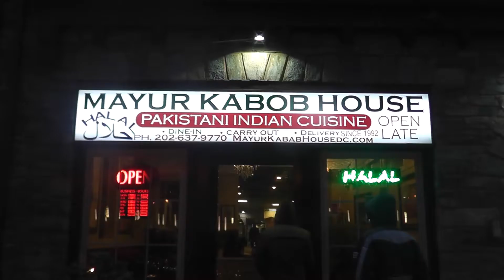Mayur Kabob House | Washington DC | TEA-Pakistan-2016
Teaching Excellence & Achievement (TEA) Pakistan Program fellows of 2016  having a walk from Washington Plaza Hotel to Mayur Kabob House at 1108 K St NW, Washington, DC 20005, United States.